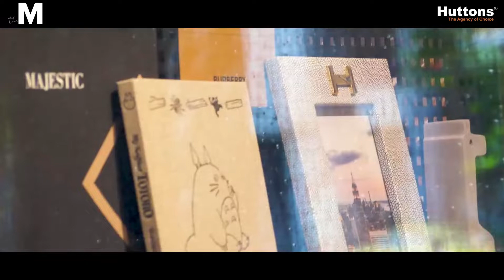Head down virtually to The M Condo Showflat and experience the luxurious feel by Wing Tai Developer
Head down virtually to The M Showflat and experience the luxurious feel by Wing Tai Developer

The M, your well-connected home in the city. A mixed-use development featuring 522 residences across three 20-storey towers and a 6-storey tower, with retail stores and F&B selections at ground-level for your needs.

🔥 Renown & Quality Developer Wing Tai!
🔥 Superb CBD Location, Middle Road!
🔥 Walk to 3 MRT Stations (Bugis, City Hall and Esplanade)!

*📌Preliminary Project Info:*
💥Mixed Development - Residential with 1st Storey Commercial
💥3 Blocks of 20 Storey + 1 Block of 6 Storeys
💥522 Residential Units of Studio/1 Br /1+S /2 Br /2+S /3 Dual Key
💥Site Area 80,327sqft

Everything you need to know about The M is right here. Includes specifications, floor plans, site map, unit distribution chart, location, building perspective, availability and prices, Check Here